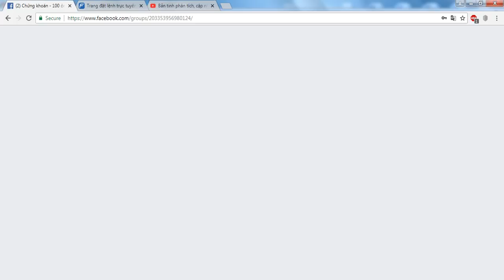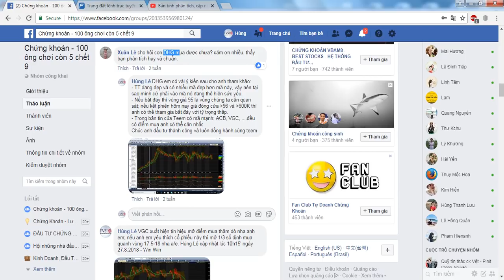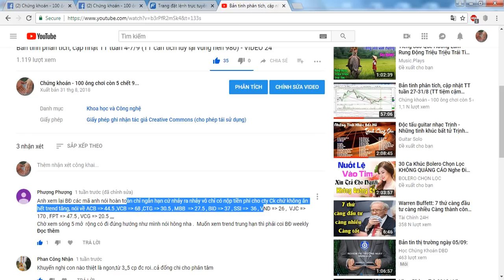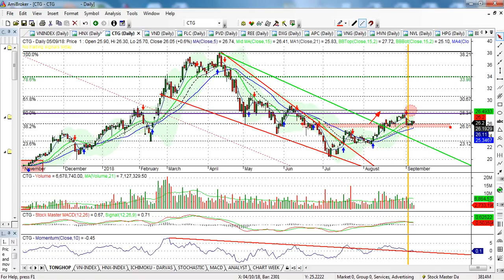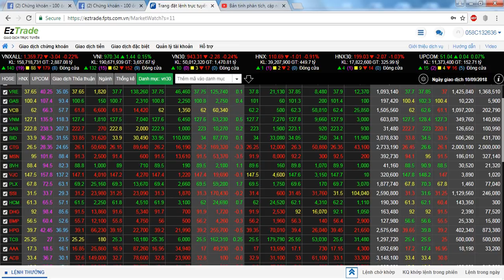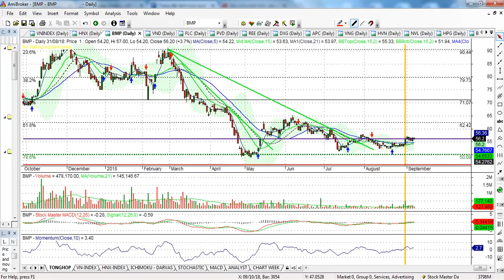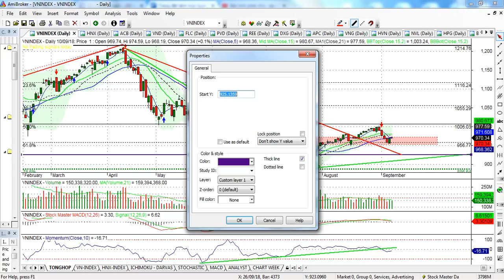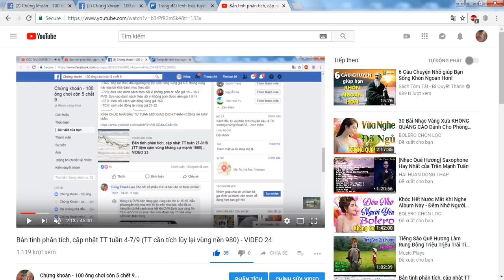Bản tin phân tích, cập nhật TT tuần 10-14/9 ( Tín hiệu TT yếu khuyến nghị quan sát) - VIDEO 25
Tín hiệu hiện tại của TT khá yếu, cộng thêm các thông tin căng thăng Mỹ Trung, trước thềm cơ cấu quỹ ETF...tất cả dường như đang tác động kép lên tình hình TT tuần này.
- VNI quan sát ngưỡng 970 hết sức quan trọng; nếu thủng 970 thì khả năng cao TT về vùng 925-930 để tích lũy lại; hiện tại hùng lê đang nghiên về kịch bản này khá cao, và nếu xảy ra thì chúng ta cần xem xét để thoát hàng đảm bảo lợi nhuận và bảo toàn tài khoản.
Kính chúc anh chị luôn đầu tư thành công và nhiều may mắn.